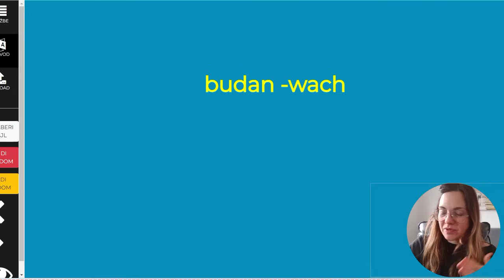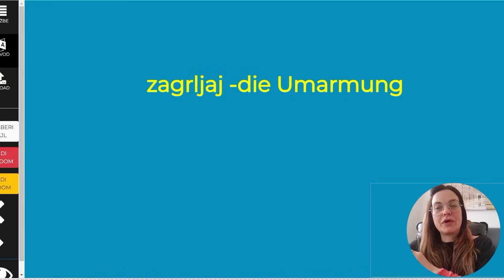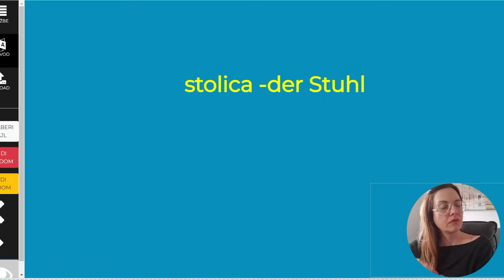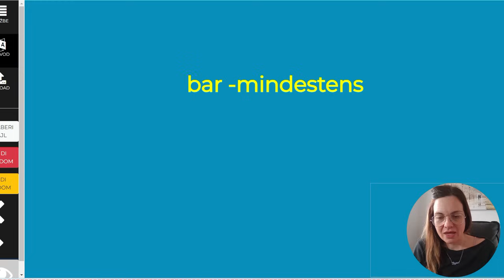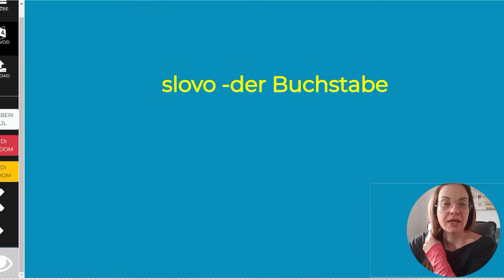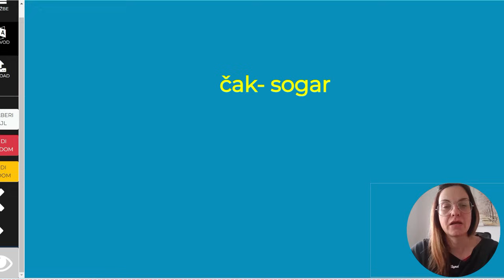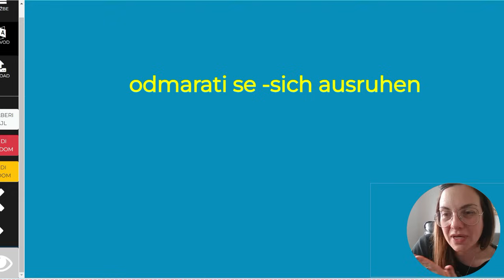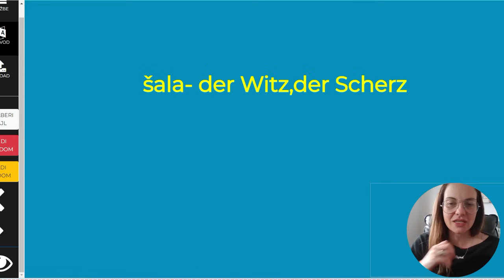NEMAČKI - 500 REČI - A1-B1 - NEIZOSTAVNI SUSRET SA VOKABULAROM - PROVERITE KOLIKO NJIH ZNATE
U OVOJ VIDEO LEKCIJI SREĆEMO SE SA OKO 500 REČI KOJE PRIPADAJU RAZLIČITIM NIVOIMA (OD A1-DO B1) , SA NEKIM REČIMA SREĆEMO SE VIŠE PUTA U TOKO 60 MINUTA, JER TO JE JEDINI NAČIN DA SE REČI USVOJE- DA SEČUJU, VIDE, PROČITAJU MNOGO PUTA. PROVERITE KOLIKO NJIH ZNATE